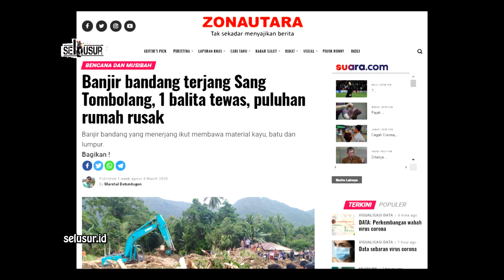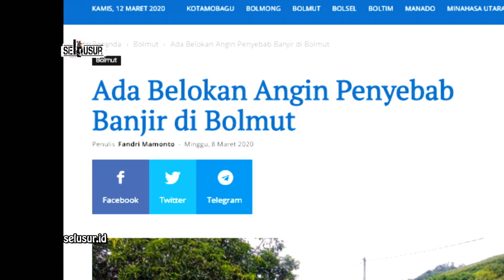SELUSUR AWAL SEBAB-SEBAB BENCANA BOLMONG DAN BOLMUT MARET 2020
Bencana banjir bandang dan tanah longsor telah menerjang Kabupaten Bolaang Mongondow dan Bolaang Mongondow Utara di Sulawesi Utara pada Rabu, 4 Maret 2020.

Puluhan desa terdampak, beberapa desa mengalami kerusakan parah, tertimbun lumpur, tanah, bebatuan dan disapu banjir. Banyak rumah hilang dibawa banjir, ratusan rusak berat, dan sejumlah fasilitas umum ikut rusak.

Ad ribuan warga juga mengungsi serta 3 orang meninggal dunia. Bencana itu sempat memutus akses jalan Trans Sulawesi.

Tim Selusur akan mencoba menelusuri sebab-sebab terjadinya bencana yang cukup parah tersebut. Salah satunya adalah dengan menganalisis tutupan lahan, seperti yang tersaji dalam video ini.

Reportase terhadap topik ini masih berlangsung dan akan dipublish pada saatnya nanti.